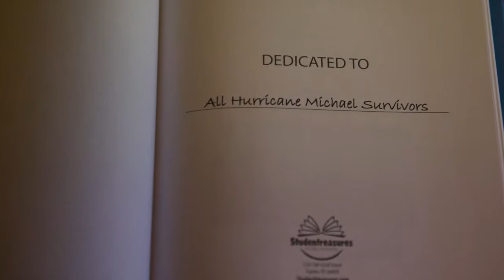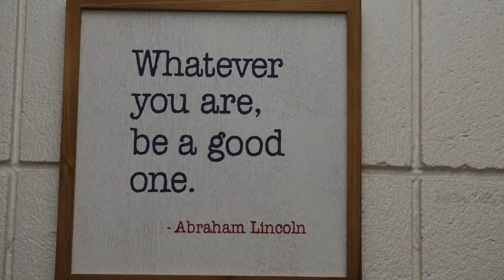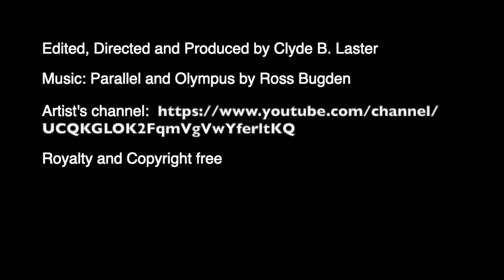Poems of Despair and Hope part 2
The second installment of the series